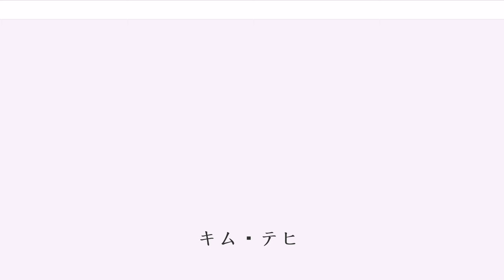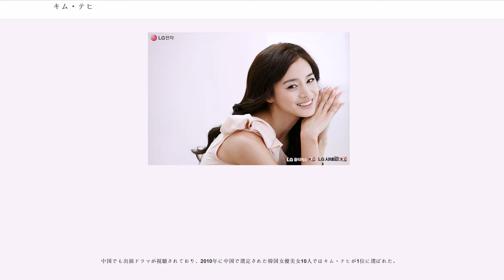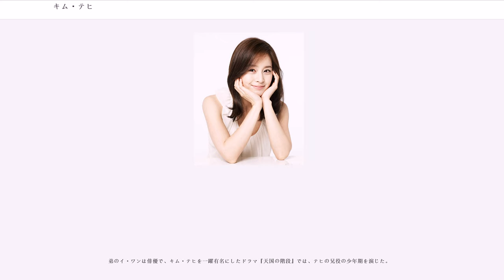キム・テヒ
キム・テヒ（、1980年3月29日 - ）は、韓国の女優である。男1人女2人姉弟の次女で、姉と、俳優の弟イ・ワンがいる。釜山直轄市(現・釜山広域市)で生まれ、小学校から高校まで慶尚南道蔚山市（高校2年生の時に蔚山広域市に昇格）で過ごす。このため、蔚山出身と言われることが多い。、、を経て、1999年にソウル大学校生活科学大学 衣類学科に入学、2005年に卒業した。カトリック教徒である。

連続ドラマ『天国の階段』（2003年、SBS）の悪女役や『アイリス』（2009年、KBS）のヒロイン役などで知られる。韓国では人気がある女優の一人である。身長165cm、体重45kg、スリーサイズB78cm-W57cm-H83cm、血液型O型。

2000年、キム・テヒは地下鉄で偶然会った広告代理店のデザイナーに勧められ、テレビ・コマーシャルで芸能界にデビューした。翌2001年、『ラスト・プレゼント』で主演イ・ヨンエの中学生時代役で映画に出演し、2002年の短編映画「新都市人」から本格的な演技活動を始め、その年シットコムと呼ばれるコミカルな連続テレビドラマ『レッツゴー』に出演した。

有名になったのは、2003年 SBS の人気ドラマ『天国の階段』で主人公の意地悪な義理の妹役ハン・ユリを演じてからである。翌2004年、テレビドラマでは朝鮮の伝説を現代化したKBSの活劇『九尾狐外伝』と、SBSの大学生の恋愛劇『ラブストーリー・イン・ハーバード』に出演した。両作品ともにキム・テヒの貢献が評価され、『九尾狐外伝』で最優秀新人賞を、『ラブストーリー・イン・ハーバード』で最高人気賞を受賞している。

2005年4月1日には、所属事務所ロゴスフィルムとの専属契約が満了し、同年6月19日にナム・アクターズと専属契約を結んだ事が発表された。

テレビドラマでの成功のいっぽう、映画では2006年に『中天』で初めて主役を演じたが、キム・テヒ自身の演技力不足もあって不人気に終わった。翌2007年公開の『喧嘩』も人気がなかった。

2009年、4年ぶりにテレビドラマに出演した。このイ・ビョンホン主演のスパイ推理劇『アイリス』は、韓国ドラマ史上最大級の製作費をかけたもので、批評家の称賛と商業的な成功を獲得し、平均視聴率30パーセントを記録。放送開始から各週の最高人気作となった。キム・テヒに対しては演技力に対する批判がなおあったものの、多くの視聴者から肯定的な評価を得、その年2009年のKBS演技大賞では優秀演技賞を受賞した。しかし同じ年に公開された映画『グランプリ』では、主役の競馬騎手を演じたキム・テヒの努力は評価されたが、興行的には主演映画3作品連続となる失敗作となった。

2010年、それまで所属していた事務所ナム・アクターズから、キム・テヒの姉夫婦が設立したルア・エンタテインメントに移籍した。

成功作『アイリス』の後、2011年1月、MBCの恋愛喜劇ドラマ『マイ・プリンセス』で主役を務め、ソン・スンホンと共演した。キム・テヒの演じた大学生イ・ソル役は、今までのキム・テヒの役どころと異なる喜劇的性格で、キム・テヒの遊び心あふれる演技が好評を得た。

『冬のソナタ』で有名になったチェ・ジウの主演作として『天国の階段』が日本でも2004年から2005年にかけて放映され、このドラマの出演者としてキム・テヒも日本の韓国ドラマファンに知られるようになり、翌年2006年1月31日から3月11日まで放送された日本コカ・コーラの「新・爽健美茶」のテレビコマーシャルにも起用された。

2007年には韓国の国際文化産業交流財団が韓国文化産業に対する正しい理解と韓国のイメージ向上を目指すため、日本の毎日新聞などのメディアを招き、キムへのインタビューの場を設けた。

2010年末、日本での活動を本格化させるため、日本の芸能企画会社『S・P International （エス・ピーインターナショナル）』とマネジメント契約を結び、日本語を学ぶなどして日本での活動に備えた。ファッション雑誌『25ans （ヴァンサンカン）』の2011年表紙モデルに起用され、1月発売の2011年3月号から登場している。

2011年10月、日本での本格的活動のスタートとなる主演作『僕とスターの99日』がフジテレビ系列で放映開始された。この連続テレビドラマでは、ダブル主演となる「さえない男」役の西島秀俊を相手に韓国の人...